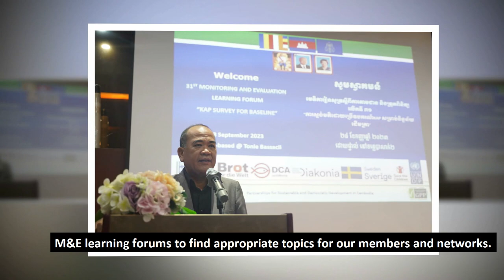Technical Working Group - M&E 2023